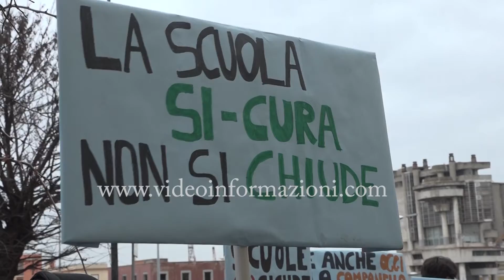Studenti delle scuole superiori in piazza: "Basta dad"